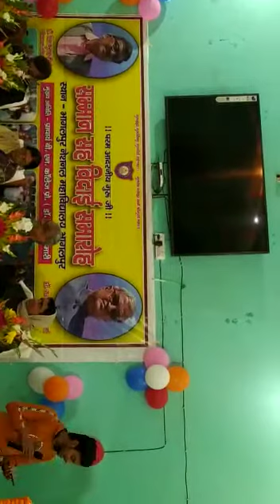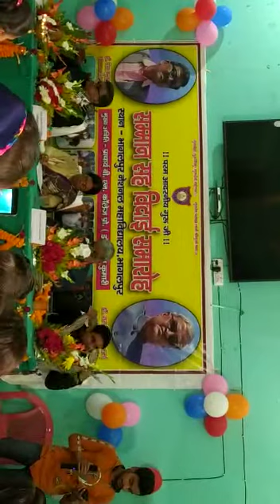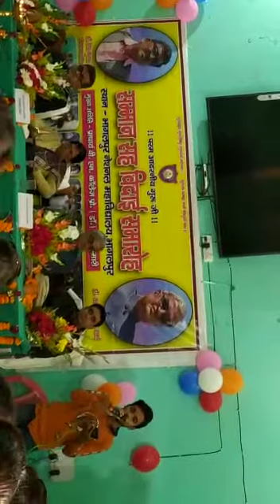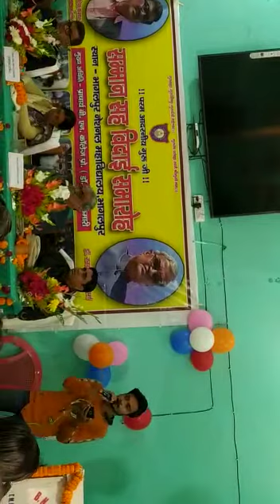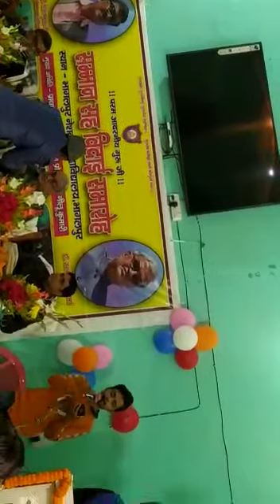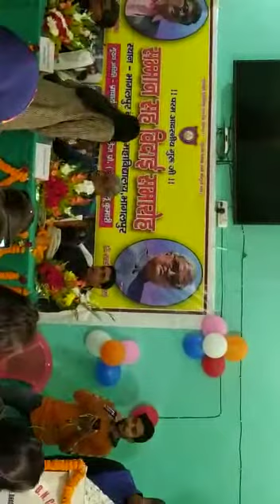B.N. college bhagalpur (BIDAI SAH SAMMAN SAMAROH)Jhilmil sitaron ka aangan hoga Bhagalpur College#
jindagi ka safar hai ye kaisa safar